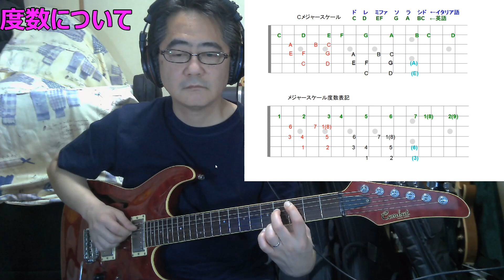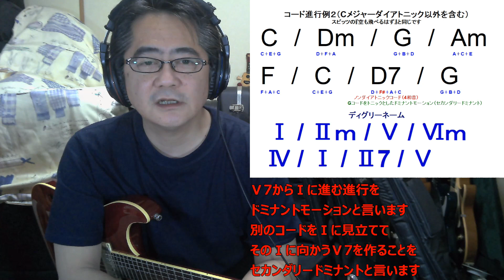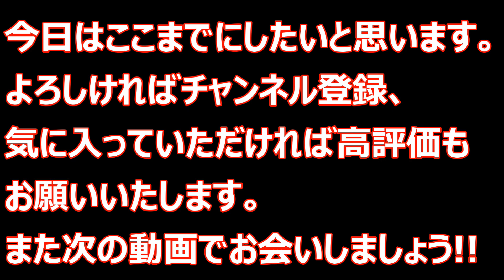Cメジャースケールのススメ２/度数とかダイアトニックとか